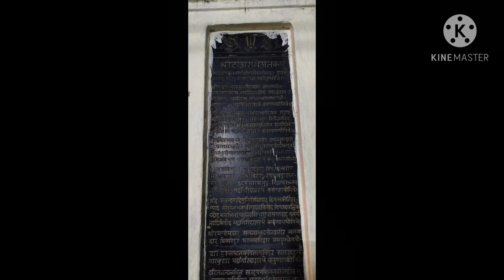Idigo Bhadradri Goutami Adigo Chudandi|| Bhadrachalam temple || Bhadrachalam trip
A trip to Bhadrachalam